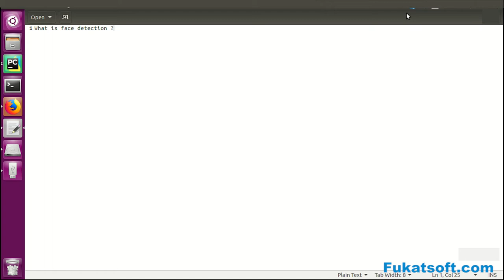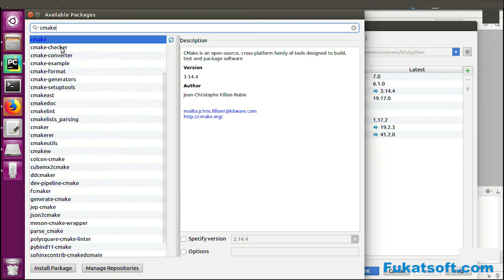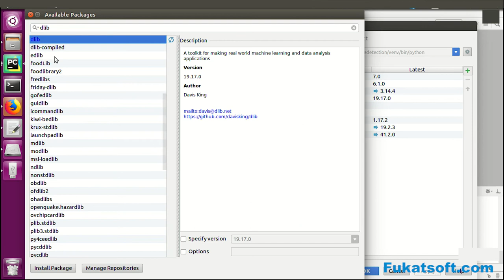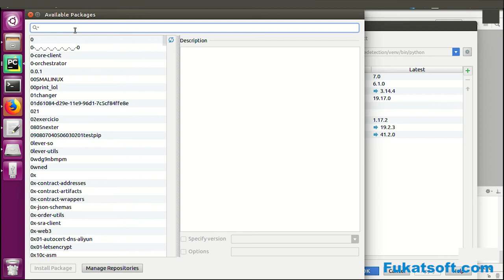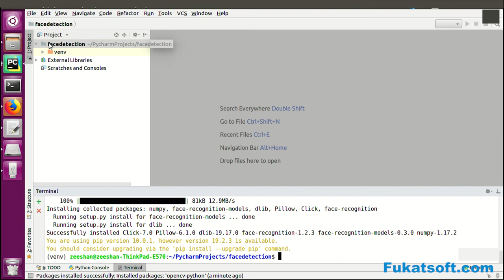Introduction to face recognition (01) || Python Projects || Urdu || Hindi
Python Projects tutorial Urdu and Hindi. In this lessons you can see Intro to face recognition  and why we use it and whats its benefits.
Python Projects tutorials by saleet-ul-Hassan